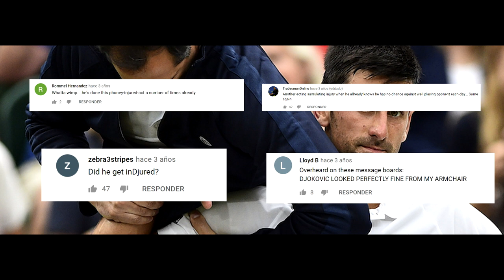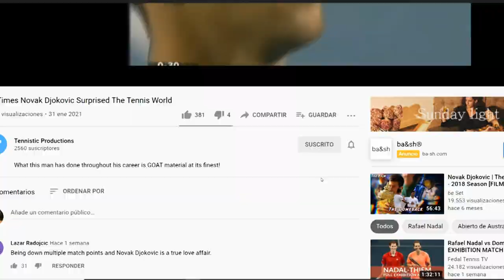Is Novak Djokovic FAKING his Injuries?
I love tennis and love making tennis videos, Im sure if you like tennis you will like this channel or at least find it interesting so don´t forget to subscribe for more content!